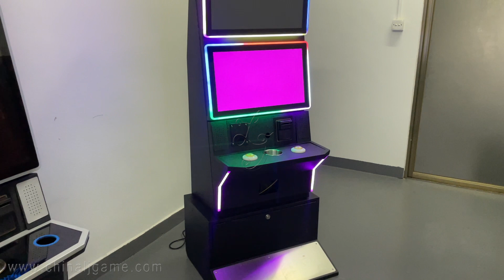23.6 inch Dual Monitors Gaming Metal Cabinet For Sale